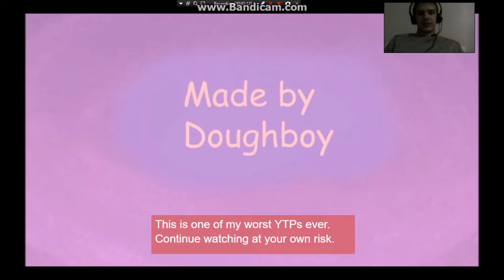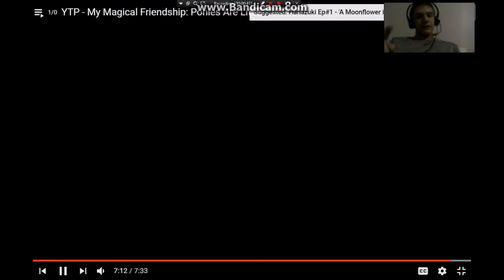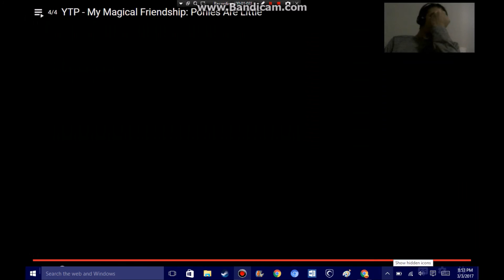KOLCUM KICK!!!! Reaction to: My Magic Friendship: Ponies Are Little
THE POWERFULEST KICK EVER!!! Hope you guys enjoy!

P.S. The 60TH video special will be on Pony Creator!

P.S.S. CimmmarRS i will get to your things very soon!!!